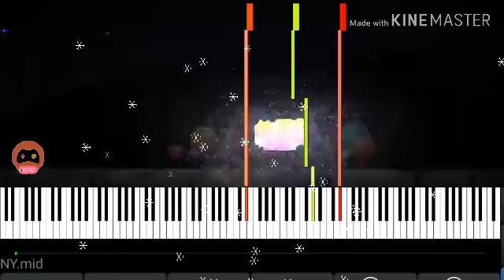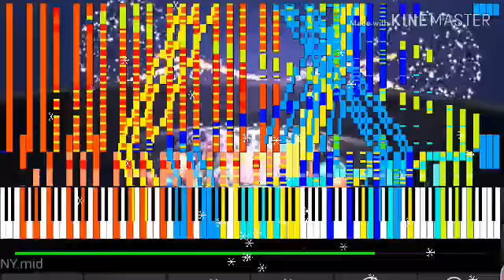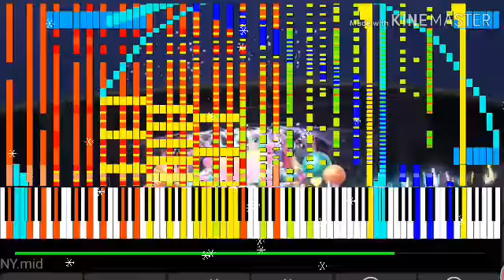[Black MIDI/New Years Special] Clock That Ticks Until New Year (246,000 notes)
Technical Information:

MIDI Creator: Alexander
MIDI Player: MIDI Voyager Pro
Soundfont: Roland SC-55 v1.1
Recording MIDI: Omlet Arcade
Exported Audio: MIDI Voyager Pro

Chroma Key Background/Video: デレステ

Happy New Year, and let this year be a good year!

Edit from 2/4/20: Thumbnail Updated!